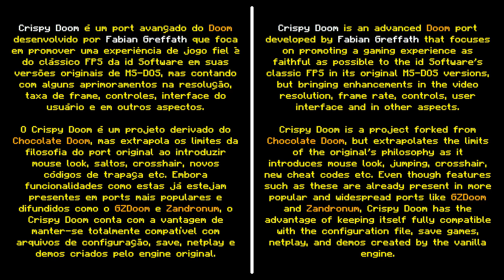Crispy Doom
Crispy Doom é um source port do Doom avançado que deriva do Chocolate Doom que, como o original, foca em manter o gameplay bem similar ao original (vanilla) e a compatibilidade com seus arquivos, mas traz alguns avanços e melhorias, como resolução maior, mouse look, crosshair, HUD minimalista, habilidade de saltar e outras modificações. O Crispy Doom é open source e foi criado pelo Fabian Greffath.